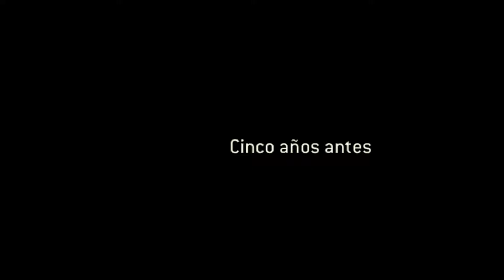For Honor PC Modo Historia pt 6 final de los vikingos